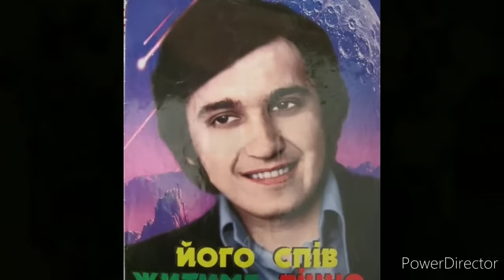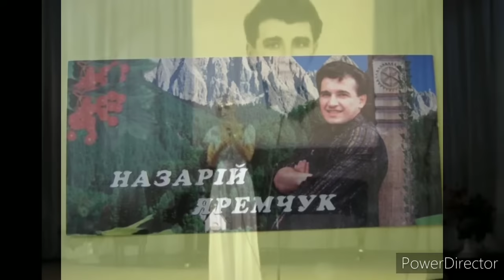Назарій Яремчук Найкраще...